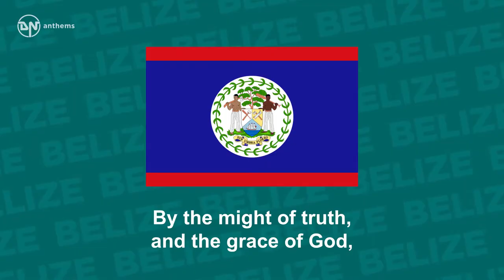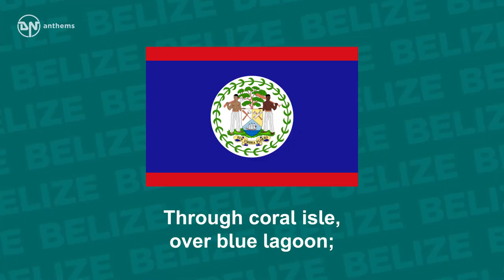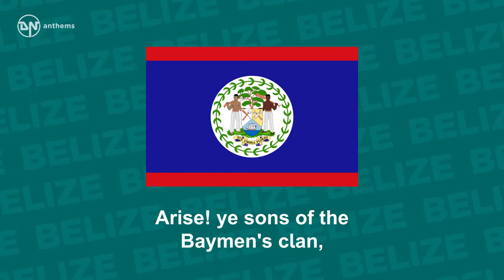National Anthem of Belize Land of the Free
The national anthem of Belize.
 Lyrics in English: O, Land of the Free by the Carib Sea, Our manhood we pledge to thy liberty! No tyrants here linger, despots must flee This tranquil haven of democracy The blood of our sires which hallows the sod, Brought freedom from slavery, oppression's rod By the might of truth, and the grace of God, No longer shall we be hewers of wood. Arise! ye sons of the Baymen's clan, Put on your armour, clear the land! Drive back the tyrants, let despots flee - Land of the Free by the Carib Sea! Nature has blessed thee with wealth untold, O'er mountains and valleys where prairies roll; Our fathers, the Baymen, valiant and bold Drove back the invader; this heritage hold From proud Rio Hondo to old Sarstoon, Through coral isle, over blue lagoon; Keep watch with the angels, the stars and moon; For freedom comes tomorrow's noon. Arise! ye sons of the Baymen's clan, Put on your armour, clear the land! Drive back the tyrants, let despots flee - Land of the Free by the Carib Sea!